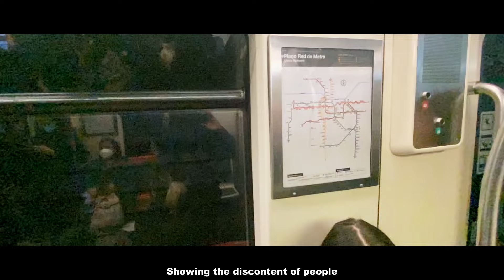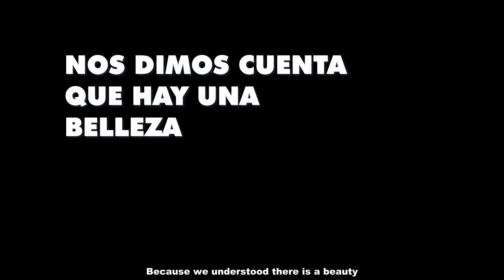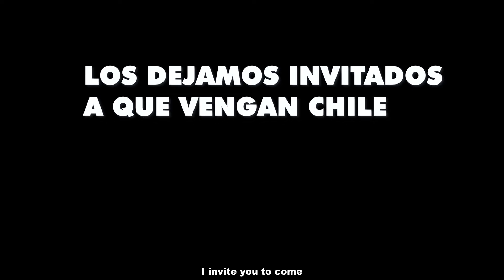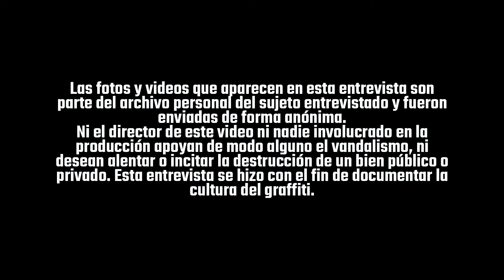BUEN@S WRITERS - PESTE AFULES -2022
Les presentamos a Peste de AFULES CREW

Advertencia

Ni el director de este video ni nadie involucrado en la producción apoyan de modo alguno el vandalismo, ni desean alentar o incitar la destrucción de un bien público o privado. Esta entrevista se hizo anónimamente con el fin de documentar la cultura del graffiti.

LINKS